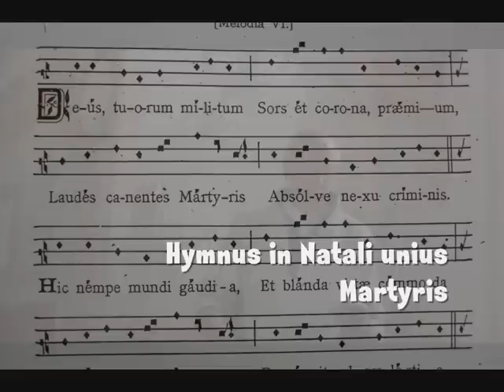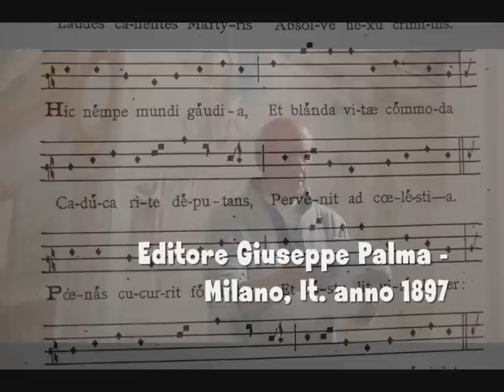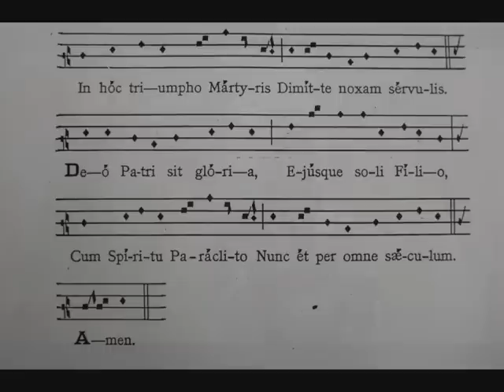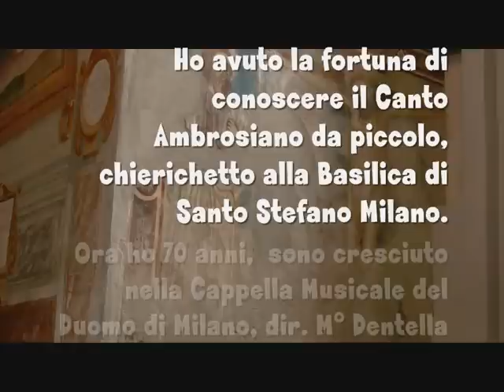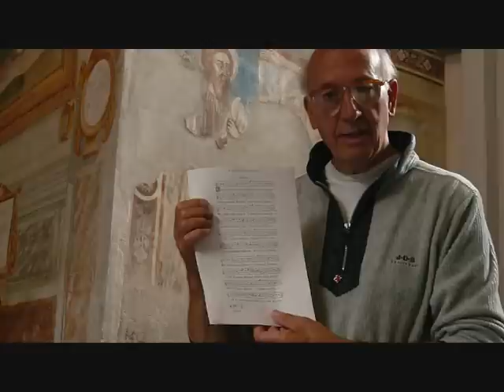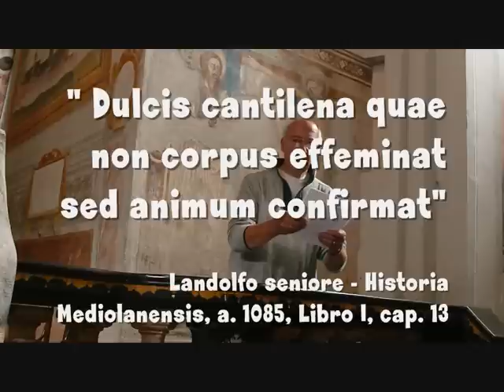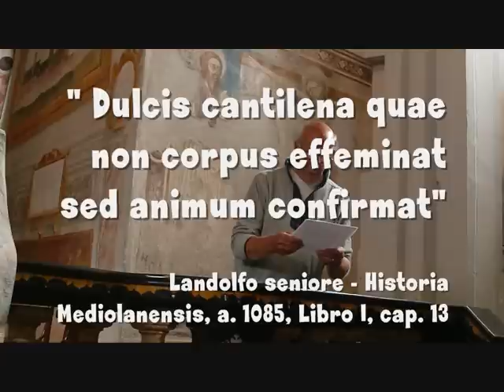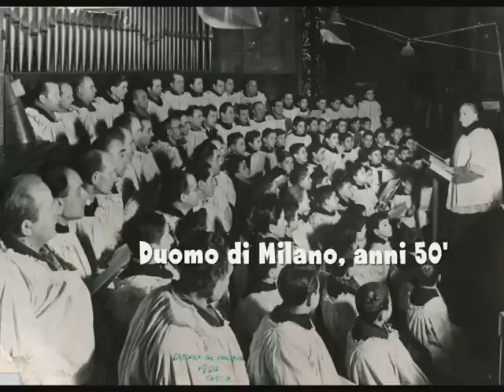DEUS TUORUM MILITUM, Ambrosiano, Studio di Giovanni Vianini Milano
Hymnus in Natali unius Martyris: DEUS TUORUM MILITUM, Canto Ambrosiano, il Canto della chiesa di Milano (It.) studio di Giovanni Vianini, Direttore della SCHOLA GREGORIANA MEDIOLANENSIS, Milano, Italia , visione spartito con notazione originale - a rombo. Profilo di Giovanni Vianini su Facebook - Estate 2010